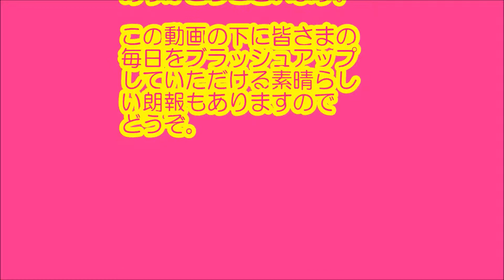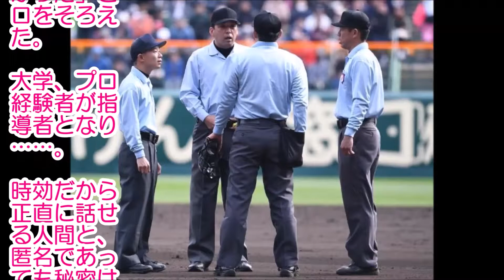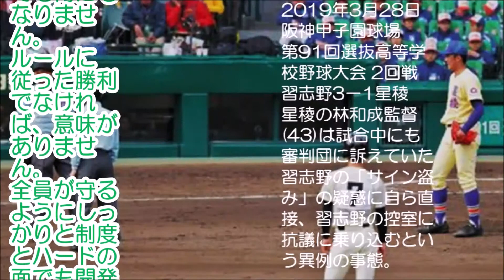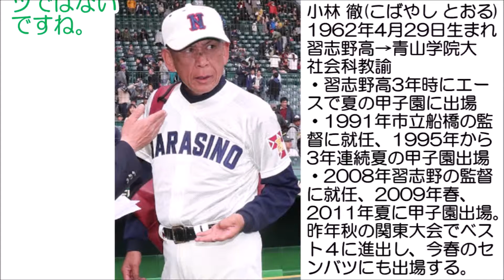ショック！ 赤裸々に語った 《サイン盗み》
安心・安全な新ダイエット
静岡県知事賞受賞の国産プーアール茶 茶流痩々

サイン盗み、ショックですね。
赤裸々に語っています。
高校野球の実態は、深刻ですね。
こんな現状があるなんて夢にも思いませんでした。
関係者が本当に真剣に考えて、根絶できるように知恵を出す必要があります。
野球が末永くマナーの良いスポーツであるように願います。

関連動画
・【高校野球】春のセンバツ試合後にゴミ拾いしてみたら…聖地・甲子園は美しかった…。
・明石商 安藤2ラン アゲアゲホイホイ ～ 笑点のテーマ 応援歌 2019春 第91回センバツ高校野球